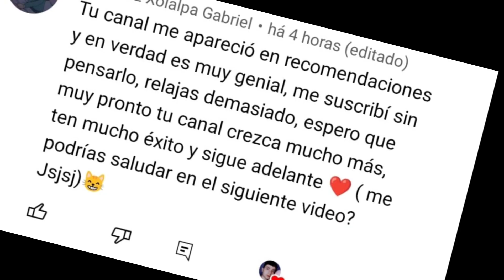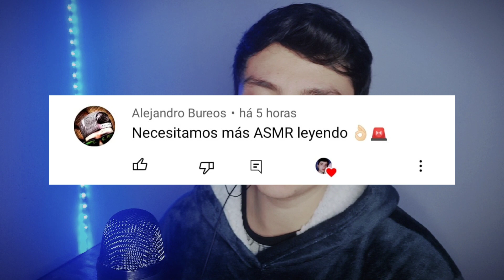ASMR LEYENDO PARA QUE TE DUERMAS 💤📚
asmr,
asmr para dormir,
asmr comida,
asmr maquillaje,
asmr mouth sounds,
asmr roleplay,
asmr mol,
asmr español,
asmr slime,
asmr auronplay,
asmr comida coreana,
asmr ges,
asmr ale,
asmr agua,
asmr animation,
asmr agresivo,
asmr antipatica,
asmr agresivo y rapido,
asmr atencion personal,
asmr ana muñoz dormir,
asmr arbmeis,
asmr andreas whispering,
asmr barber,
asmr barberia,
asmr barber shop,
asmr boyfriend,
asmr bnha,
asmr binaural,
asmr bts,
asmr badabun,
asmr boyoung,
asmr brochas,
b asmr kisses,
barber asmr,
boyfriend asmr,
best asmr ever,
bts asmr,
bad bunny asmr,
binaural asmr,
benio asmr,
bob ross asmr,
best asmr,
asmr corte de cabello,
asmr cosquillas,
asmr chocolate,
asmr clash royale,
asmr cranial nerve exam,
asmr con slime,
asmr chicle,
asmr cristiano,
asmr comida picante,
asmr comida china,
asmr de comida,
asmr de maquillaje,
asmr dulces,
asmr dormir,
asmr de slime,
asmr de auronplay,
asmr darling,
asmr deku,
asmr dibujando,
asmr dayana 2.0,
d asmr dieta,
d asmr roleplay,
d asmr tapping,
d asmr comics,
d asmr nervios craneales,
d asmr zapatillas,
d asmr peluqueria,
d asmr sneakers,
d asmr resplandor,
d asmr medico,
asmr eating,
asmr espuma,
asmr ears liсking,
asmr en vivo,
asmr examen de los nervios craneales,
asmr ear liсking intense,
asmr ear cleaning,
asmr ear eating aggressively,
asmr eco,
asmr emoji challenge,
el asmr,
el asmr de juan,
el asmr mas relajante del mundo,
el asmr cantando,
el asmr de auronplay,
el asmr soft spoken,
el asmr que dije que nunca,
el asmr maquillaje,
el asmr mouth sounds,
el asmr mas rapido del mundo,
asmr free fire,
asmr food,
asmr fede vigevani,
asmr fast and aggressive,
asmr fast,
asmr futbol,
asmr famosos,
asmr focus on me,
asmr fortnite,
asmr felix,
fede vigevani asmr,
fast asmr,
food asmr,
fast and aggressive asmr,
fortnite asmr,
felix asmr,
free fire asmr,
fume asmr,
face touching asmr,
food asmr korean,
asmr gemi2 para dormir 1 hora,
asmr goddessalfa,
asmr gibi,
asmr granos,
asmr gotero,
asmr gta 5,
asmr gonsabellla,
asmr glow,
asmr gameplay,
asmr goddesses alfa,
ges asmr,
gibi asmr,
gisse asmr,
grace asmr,
ghetto asmr,
gun asmr,
gongsam asmr,
gentle whispering asmr,
gibi asmr fast,
gameplay asmr,
asmr haircut,
asmr hand sounds,
asmr harry potter,
asmr helado,
asmr hablando bajito,
asmr hot mejor amiga,
asmr hamburguesa,
asmr hipnosis para dormir,
asmr hair,
asmr hongos,
asmr inaudible,
asmr ingles para dormir,
asmr idols kpop,
asmr ice cream,
asmr ilegna,
asmr inaudible español,
asmr ipad,
asmr inaudible mouth sounds,
asmr italian barber,
asmr in movies,
inaudible asmr,
ice cream asmr,
inaudible whisper asmr,
in ear asmr,
in and felix asmr,
i'm ale asmr,
it ges asmr,
in asmr skz,
in 1 minute asmr,
indonesia asmr,
asmr jungkook,
asmr jabones,
asmr july dots,
asmr jojo,
asmr jugando free fire,
asmr jugando,
asmr juan,
asmr jerry,
asmr japanese food,
asmr japonesa hablando,
j asmr japanese,
jane asmr,
jocie b asmr,
jojo asmr,
jimmy asmr,
jungkook asmr,
asmr kpop,
asmr korean,
asmr kfc,
asmr kimberly loaiza,
asmr kawaii,
asmr kisses intense,
asmr keyboard,
asmr kirishima,
asmr kep1er,
asmr korean food,
keyboard asmr,
kfc asmr,
kpop asmr,
korean mukbang asmr,
kevin asmr,
king crab asmr,
keyboard typing asmr,
kissing asmr noises,
asmr limpieza de oidos,
asmr laia oli,
asmr lluvia,
asmr lamiendo tus oidos sin hablar,
asmr limpieza facial,
asmr los polinesios,
asmr lilibu,
asmr lectura,
asmr lens liсking,
asmr limpieza energetica,
l asmr death note,
l asmr death note 18,
l asmr roleplay,
asmr minecraft,
asmr massage,
asmr marilu,
asmr makeup,
asmr masaje cabeza,
asmr motivacional,
asmr miss mi,
asmr mcdonalds,
asmr maquillaje coreano,
asmr mouth sounds no talking,
mol asmr,
may asmr,
mukbang asmr,
mouth sounds asmr,
massage asmr,
melissa cabaleiro asmr,
minecraft asmr,
maquillaje asmr,
mcdonalds asmr,
makeup asmr,
asmr nervios craneales,
asmr no talking,
asmr nadina ioana,
asmr novia celosa,
asmr novio roleplay,
asmr nara,
asmr nadina,
asmr novia te ayuda a dormir,
asmr narvi,
asmr novio toxico,
nadina ioana asmr,
nervios craneales asmr,
narvi asmr,
nanou asmr,
no talking asmr,
noah asmr,
novia celosa asmr,
noodles asmr,
novio asmr roleplay,
nefertiti asmr,
asmr ñoquis,
asmr ñam ñam,
asmr piojos,
asmr para dormir sin hablar,
asmr ñom ñom,
asmr para dormir profundamente,
asmr para los que no sienten asmr,
asmr peluqueria el asmr,
asmr para estudiar,
asmr para dormir rapido,
ñam ñam asmr,
ñoquis asmr,
ire asmr nia,
latte asmr,
ñya asmr,
luciérnaga asmr,
asmr muñequita fea,
auronplay asmr,
asmr para,
ire asmr muñequita fea,
asmr osito.peru,
asmr olor lavanda,
asmr oidos,
asmr ordenando,
asmr one minute,
asmr orejas limpieza,
asmr organizing,
asmr oidos limpieza,
asmr organizando